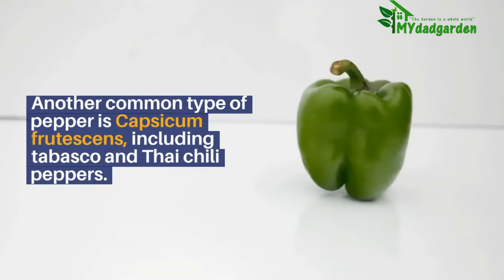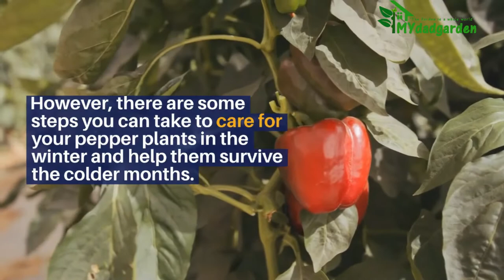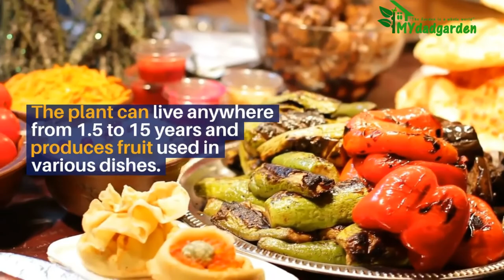Pepper Plant Life Span: How Long do Pepper Plants Live?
Timestamp
00:00. Intro
00:05. Pepper Plant Life Span: How Long do Pepper Plants Live?
00:19. How Long Do Pepper Plants Live?
00:39. Wide Varieties Of Peppers And Their Typical Lifespans
01:51. How to Extend the Life of Your Pepper Plants?
02:19. How To Care For Your Pepper Plants In The Winter?
02:39. How Long Do Pepper Plants Live Indoors?
02: 59. How Long Do Pepper Plants Live In The Tropics?
03:17. FAQ
03:36. Do pepper plants grow back every year?

Pepper plants are a common sight in many gardens.
They are easy to grow and come in various colors and flavors. But how long do pepper plants live? And how can you ensure that your pepper plants live as long as possible?

 In this blog post, we will answer those questions and provide tips on extending the life of your pepper plants!